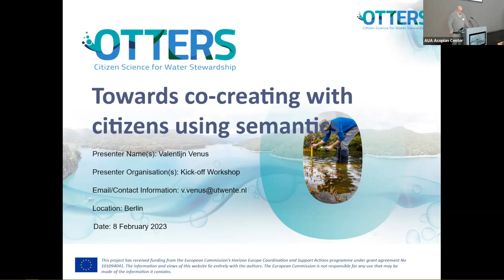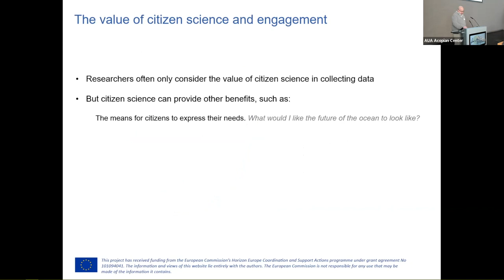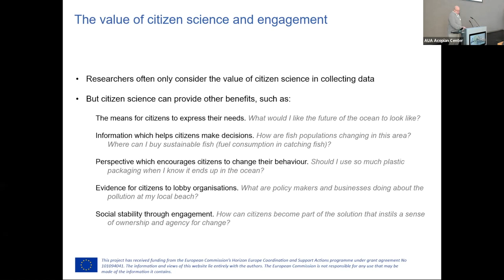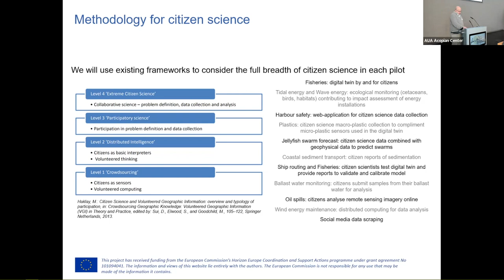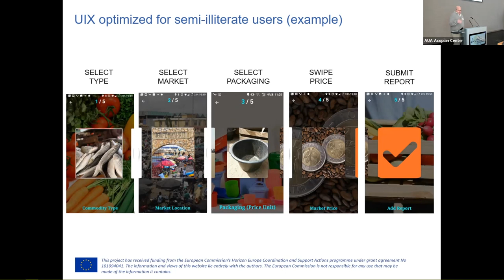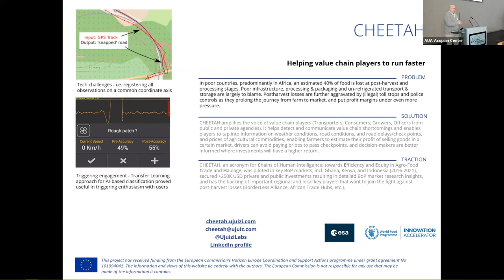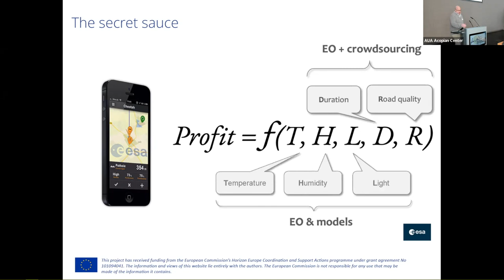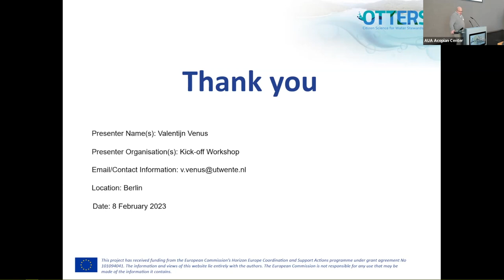OTTERS Workshop 2023: Valentijn Venus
Valentijn Venus of RAMANI presents his experience about the value of citizen science and engagement in various settings across the world, at the OTTERS Project Workshop in Berlin, Germany.